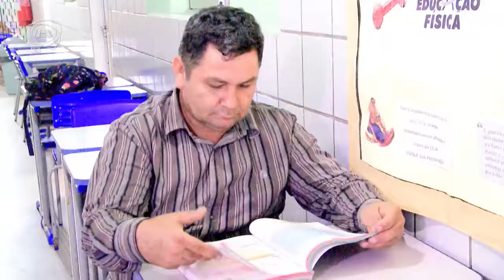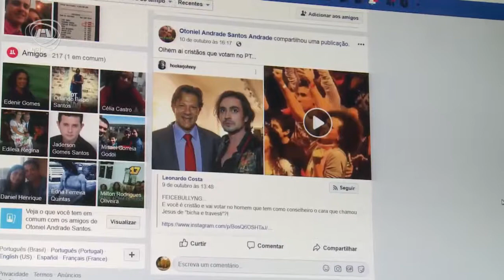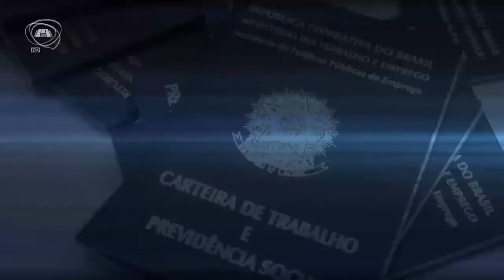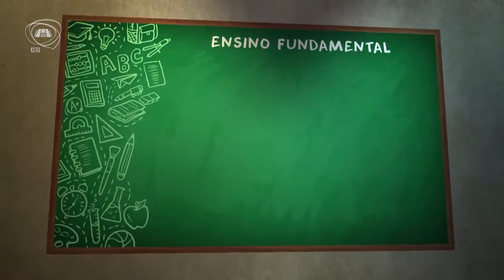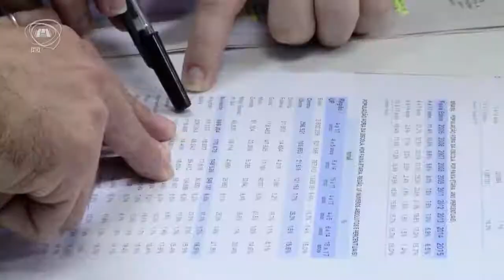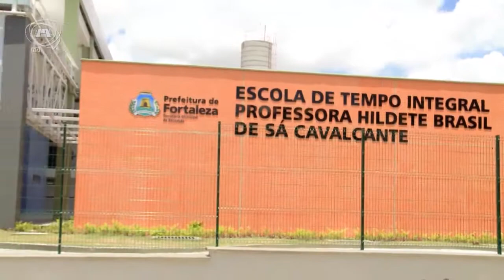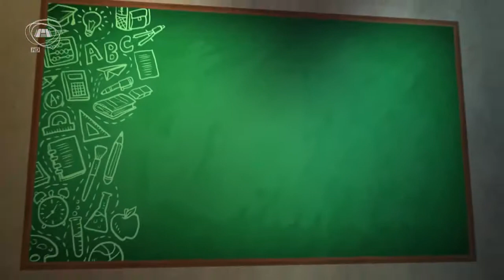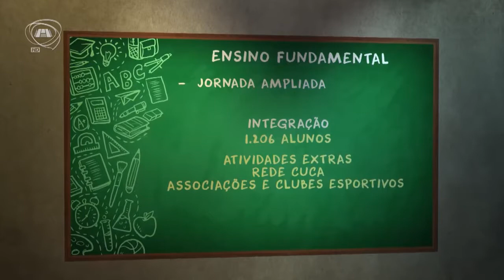TELEJORNALISMO | Jornal Assembleia 25/10/18